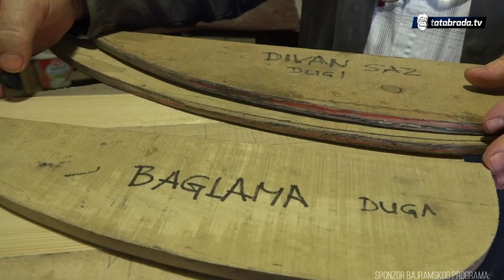100 godina porodične tradicije graditeljstva i umjetnosti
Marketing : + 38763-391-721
ĆEHAJE B.B,
Srebrenik 75350